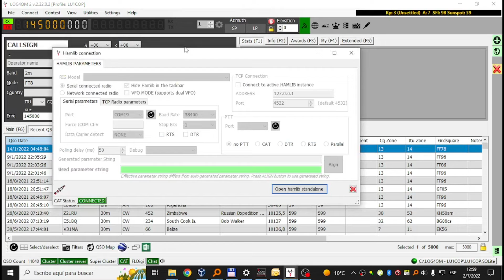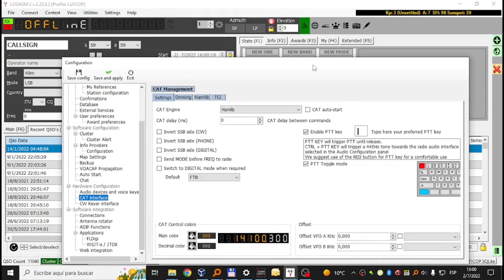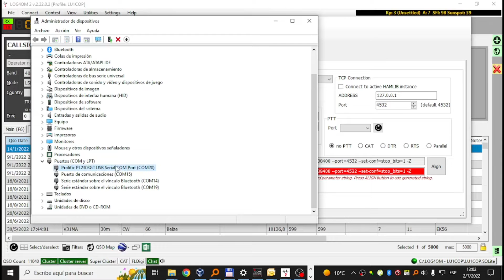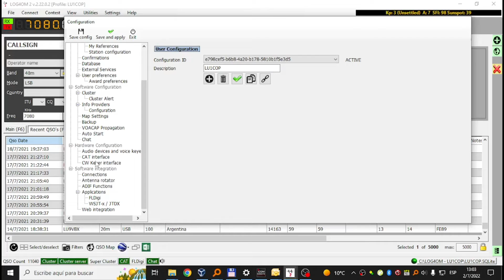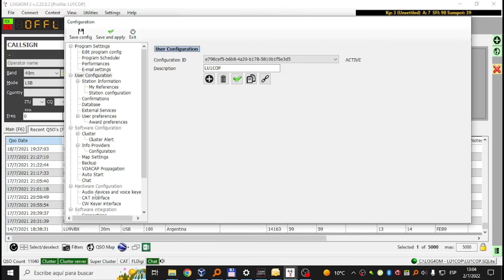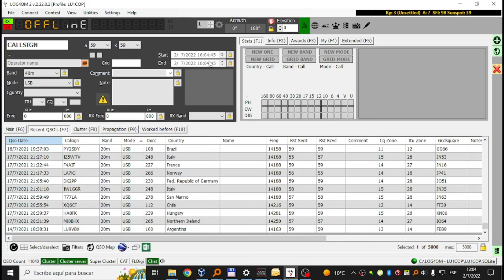Configurar CAT LOG4OM